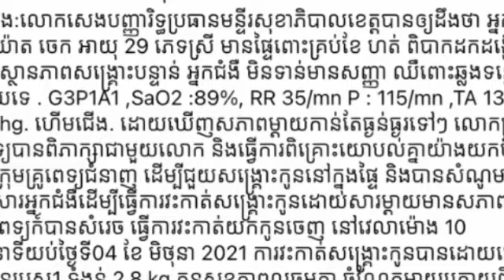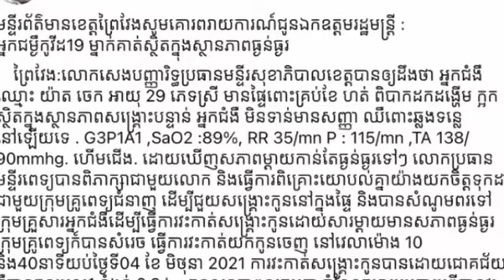ស្ត្រីពោះធំគ្រប់ខែម្នាក់នៅព្រៃវែងកើតកូវីដមានស្ថានភាពធ្ងន់ធ្ងរ ក្រុមគ្រូពេទ្យសំណូមពរទៅគ្រួសារធ្វើការវ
ស្ត្រីពោះធំគ្រប់ខែម្នាក់នៅព្រៃវែងកើតកូវីដមានស្ថានភាពធ្ងន់ធ្ងរ ក្រុមគ្រូពេទ្យសំណូមពរទៅគ្រួសារធ្វើការវះសង្គ្រោះ Pregnant woman in Prey Veng, born in Kovid, has a serious condition, doctors request family to perform surgery.